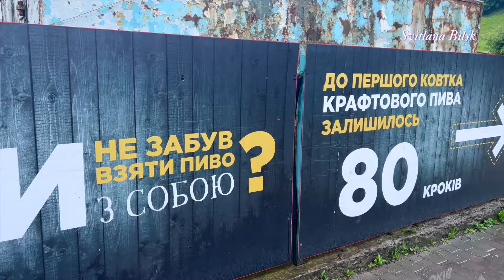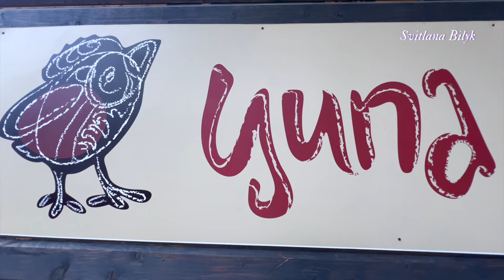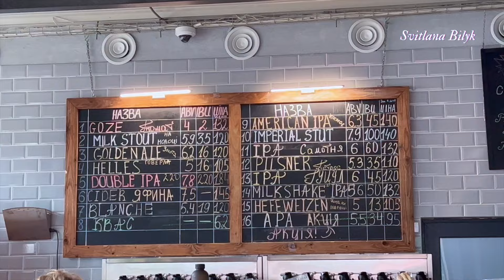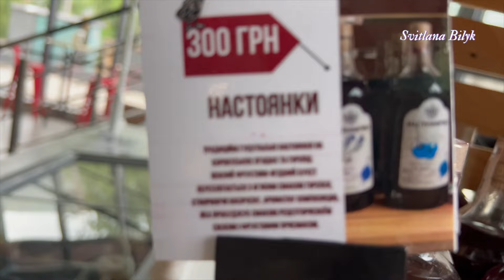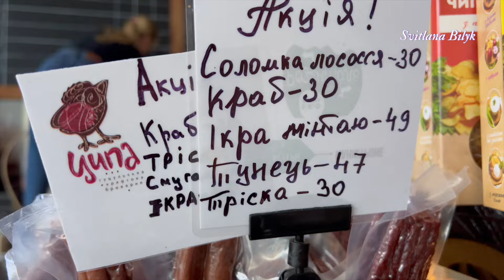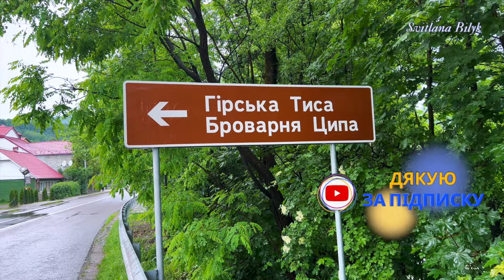Гуцульська крафтова броварня Ципа. село Кваси Закарпаття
Гуцульське крафтове пиво у селі Кваси на Закарпатті особливе, воно має неповторний карпатський колорит. Вода для варіння береться з місцевого високогірного джерела і не піддається спеціальній обробці, це додає напою енергії та духу карпатської природи. А ще у пиво "Ципа" додають найкращі солод, хміль і дріжджі. Крафтове пиво варять з натуральних складових і у рецепті використовується мінімум 50% солоду. Додають чорницю, ялинові гілочки, різноманітні трави, що дає незвичний смаковий букет. Броварня "Ципа" виготовляє пиво з чебрецем, малиною, вишнею, огірками та капустою. Все цікаве у відео.
Дивимося відео.
Не забувайте ставити вподобайки та писати коментарі - це допомагає просуватися відео на ютубі.

Для вас! Дивіться, слухайте та насолоджуйтесь.
Увага! Відеомонтаж та відеосюжети належать власнику каналу Світлані Білик. Копіювання та будь-яке використання відеоматеріалів заборонено.

Всі відео змонтовані зі щирою любов'ю до Вас, із сердечними побажаннями радості та гарного настрою!